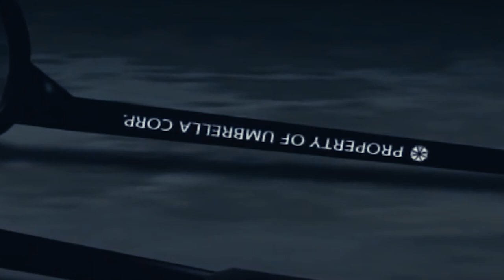Albert Wesker Music Video - Castle by Corvyx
Albert Wesker music video using cutscenes from the Resident Evil games.

The music in this video is not my own. It is a cover of Castle by Corvyx. Check out their channel.